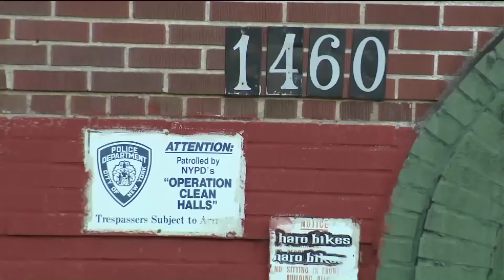Career Criminal Kills Veteran NYPD Sgt.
Every so often, we are reminded - in the most tragic way possible, of just how dangerous…and unpredictable police work can be in New York City.

A frantic 911 call Friday reporting a home invasion at this apartment building in the Bronx…led to a suspect - identified as thirty-five year old Manuel Rosales, fleeing from officers.

Officers caught up to him a few blocks away…not far from the Cross Bronx Expressway. Cornered, Rosales drew and fired his weapon at NYPD sergeant Paul Tuozzolo as he approached…fatally shooting him in the head.